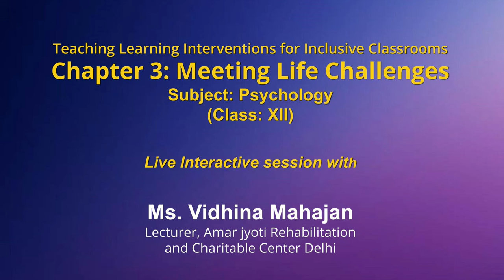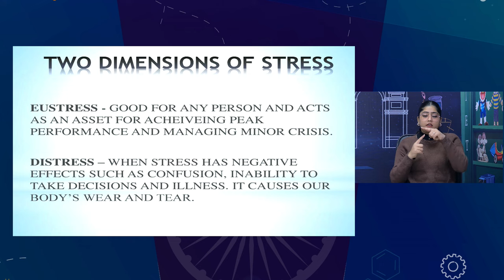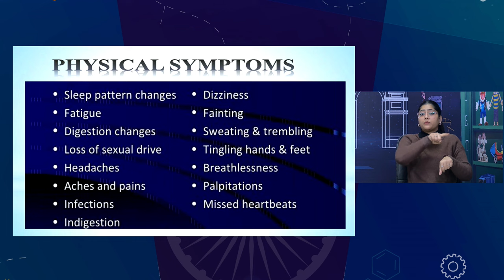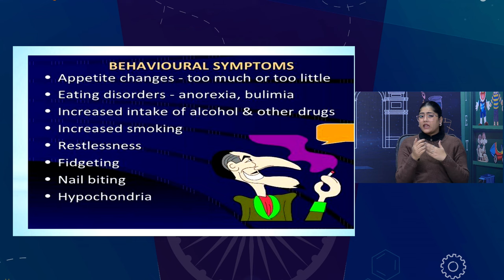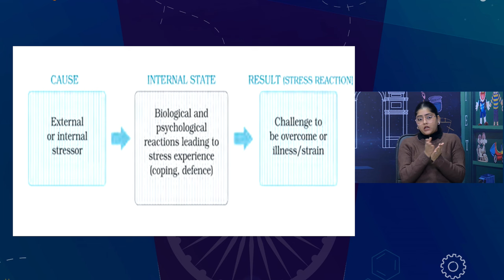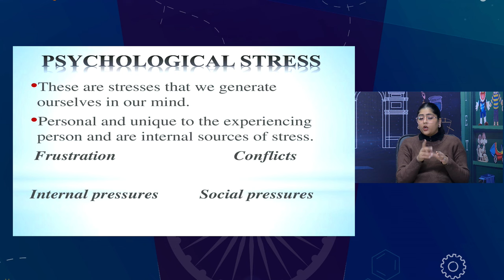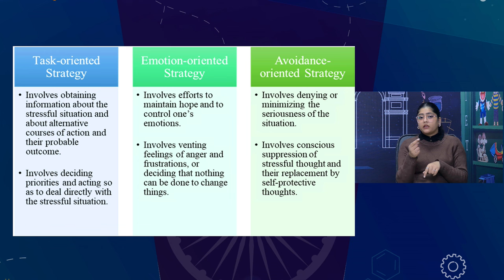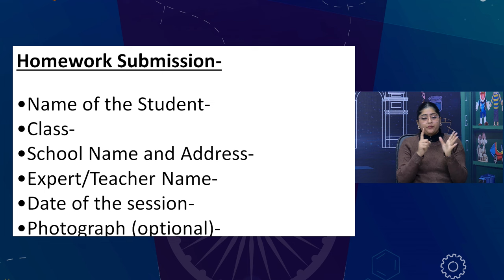Live Interaction on PMeVIDYA : Teaching Learning Interventions for Inclusive Classrooms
Chapter 3: Meeting Life Challenges
Subject: Psychology (Class: XII)
Ms. Vidhina Mahajan
Lecturer, Amar jyoti Rehabilitation and Charitable Center Delhi

Sahyog Session
Mon-Fri                                             5-5.30pm

The programs can be viewed on:
1. DD Free dish channel #2022 to 2033 ( PM eVidya  Class 1 to  PM eVidya Class 12)
2. Zee Dish TV Channel #950
3. Jio TV App
4. ‘NCERT OFFICIAL’ YouTube Channel